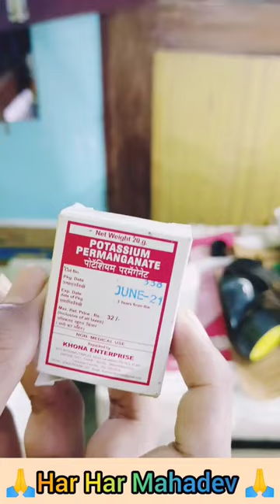😵अगरबत्ती जलाने का New Technique 🔥|Har Har Mahadev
We create and upload videos related to Science Experiments, Life Hacks, Amazing Modification,  and much more.

Video Artist - Yuvraj Singh
Video Grapher - Ashish Khurana

crazy xyz vs mr indian hacker
crazy xyz 24 hours challenge
crazy xyz ghost challenge
crazy xyz channel
crazy xyz underground house
crazy xyz underground car
crazy xyz underground tunnel
crazy xyz forest challenge
crazy xyz for mr indian hacker
crazy xyz forest trip
crazy xyz forest part 2
crazy xyz for video
experiment tv
experiment king
experiment video
experiment king tv
experiment channel
experiment experiment
experiment shorts
experiment at home
experiment underground coca cola
experiment under 10 rupees
underground experiment tv
experiment for science exhibition
experiment for science
experiment for students
experiment for car
experiment over time
experiment king prank
experiment king 24 hours challenge
experiment king youtube channel
experiment king lamborghini
experiment king new video
experiment king with mr indian hacker
experiment king with crazy xyz
experiment king in car
experiment king in jungle
fun with science fws
fun with science channel
fun with science experiments
fun with science video
fun with science slime
fun with science mr indian hacker
fun with science new video
fun with science sugar
the experiment tv prank
the experiment tv thar
the experiment tv ghost
the experiment tv new video
the experiment tv cycle
the experiment tv iphone
the experiment tv forest challenge
the experiment tv forest video
the experiment tv in car
experiment to water
yash ke experiment living in car
yash ke experiment channel
yash ke experiment new
yash ke experiment challenge
yash ke experiment mystery box
yash ke experiment soap
yash ke experiment jolo chips
yash ke experiment mr indian hacker
yash ke experiment giving to poor
yash ke experiment water to ice
yash ke experiments types of rocket
math jugaad experiment
samar experiment new video
samar experiment soldering iron
samar experiment vlogs
samar experiment drone
samar experiment power bank
samar experiment speaker
samar experiment battery
samar experiment in cycle
samar experiment in hindi
samar experiment for students
samar experiment for cycle
maha experiment channel
maha machine experiment
maha shiva experiment
maha experiment 14
crackers experiment in hindi
crackers experiment in hindi crazy xyz
crackers experiment in hindi 2021
crackers experiment in hindi sky shot
crackers experiment shorts in hindi
fire crackers experiment in hindi
crackers experiment shorts
mr cool experiment gun
mr cool experiment new video
mr cool experiment web shooter
mr cool experiment channel
mr cool experiment youtube channel
mr cool experiment projector
samar experiment vlogs drone
samar experiment man vlogs
mr indian hacker vlog
mr indian hacker vlog in jungle
mr indian hacker vlog age
mr indian hacker vlog music
mr indian hacker vlog background music
mr indian hacker fortuner vlog
mr indian hacker new fortuner vlog
crazy xyz vlog channel
crazy xyz vlog video
crazy xyz vlogs
crazy xyz vlogs sachin
crazy xyz new vlog
crazy xyz today vlog
crazy xyz ghost vlog
crazy xyz haunted vlog

Purpose only.